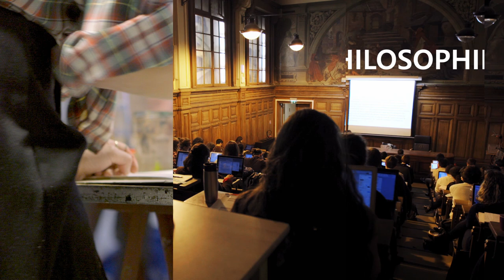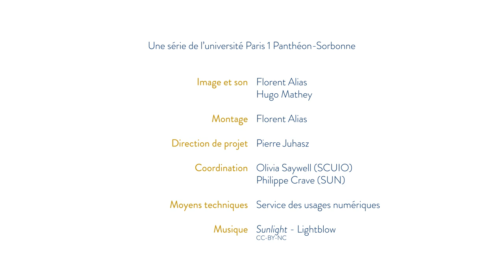La licence Géographie et aménagement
Découvrez la licence Géographie et aménagement de l'université Paris 1 Panthéon-Sorbonne. Pour en savoir plus, consulter le site web (rubrique "Inscription").

Une vidéo de la série "Quelle licence ? à l'université Paris 1 Panthéon-Sorbonne"